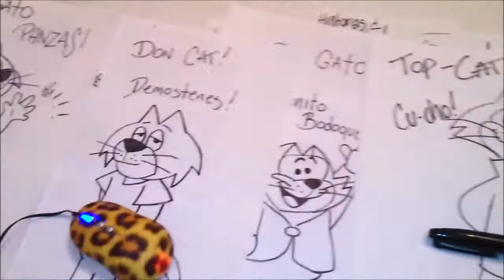Top Cat Draw Cartoon CUCHO de DON GATO Y SU PANDILLA